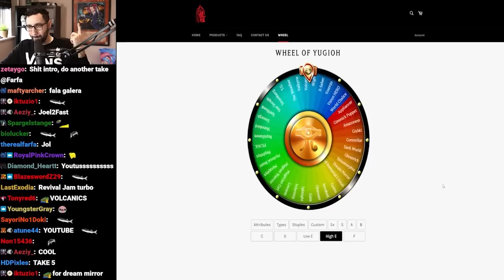Yu-Gi-Oh Master Duel But TERRIBLE ROOKIE TIER Decks ONLY!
@ teamsamuraix1